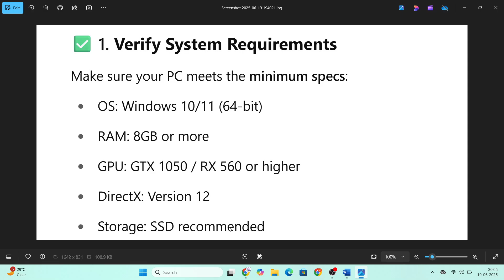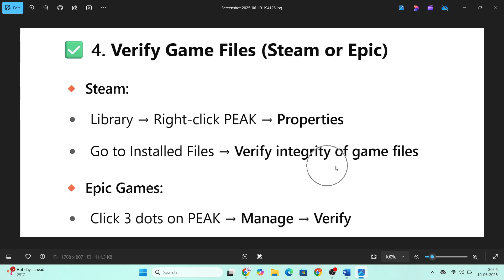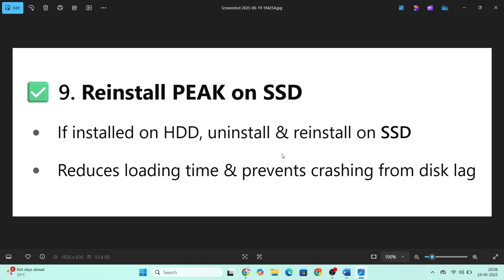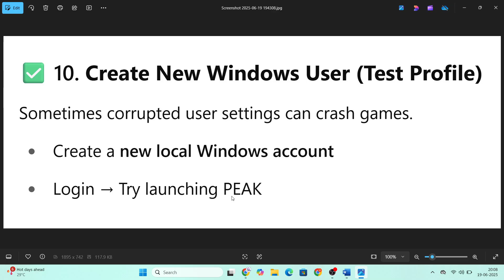Fix PEAK Crashing or Crash at Startup Error on PC ✅ | 100% Working (2025)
🎮 Is PEAK crashing or not starting on your PC?
Getting a crash at startup, black screen, or the game just closes after launching?

This video shows the working methods to fix PEAK crashes on startup step-by-step in 2025!

🔧 Fixes Covered in This Video:
🔁 Restart & Run as Administrator

Right-click PEAK.exe → Select Run as Administrator

Restart your PC once before launching again

📁 Verify Game Files (Steam/Epic)

Steam: Right-click game - Properties - Installed Files - Verify Integrity

Epic Games: Click on three dots - Manage - Verify

🧱 Disable Fullscreen Optimization

Right-click PEAK.exe - Properties - Compatibility -
✅ Check “Disable Fullscreen Optimizations”

Or use GeForce Experience / AMD Adrenalin

🛠️ Install/Repair DirectX & Visual C++ Redistributables

🧹 Delete Config/Cache Files

Navigate to:
%localappdata%\PEAK\Saved\Config

Delete the Config or Crash folders

🔐 Disable Antivirus/Firewall Temporarily

Some antivirus may block game files. Add PEAK to exceptions

🔄 Reinstall the Game (Last Option)

Uninstall and reinstall PEAK to a different drive (like D: or SSD)

💬 Still crashing? Drop your PC specs + crash message in the comments — I’ll personally help you fix it ✅